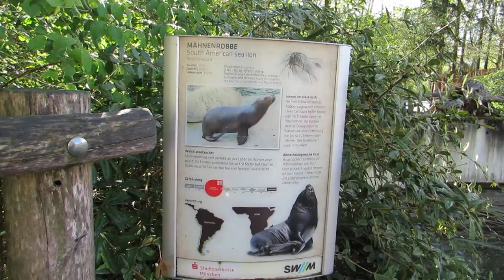Zoo Munich Tierpark Hellabrunn No.25 Sea Lion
South American Sea Lion - Lion de mer d'Amérique du Sud - Otaria flavescens - Mähnenrobbe - Zoo Munich Tierpark Hellabrunn 2016 Parkteil Europa Germany München 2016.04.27 visit April 27 avril 2016 Zoo Munich Muenchen Munchen Munchener Tierpark Hellabrunn Bavaria Bavière Germany Allemagne Deutschland videos mariepanic mariepanic2 @mariegendron @anne_hoa